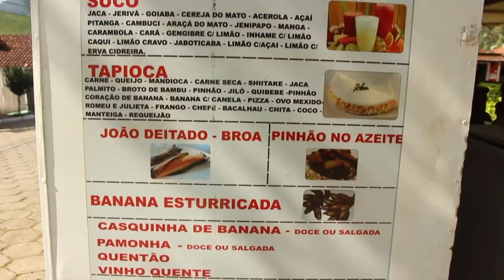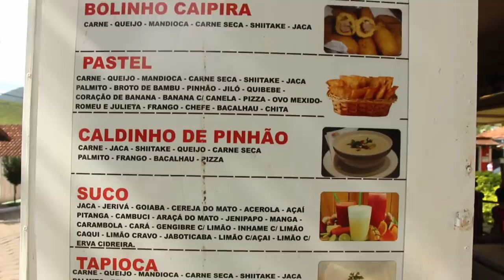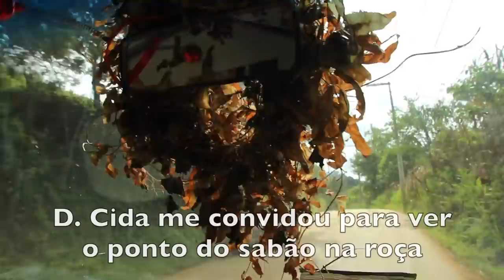DONA CIDA ASSA O JOÃO DEITADO NO TREILER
Dona Cida mostra o processo do sabão de cinza em sua casa na roça e assa o joão-deitado no treiler em São Francisco Xavier.